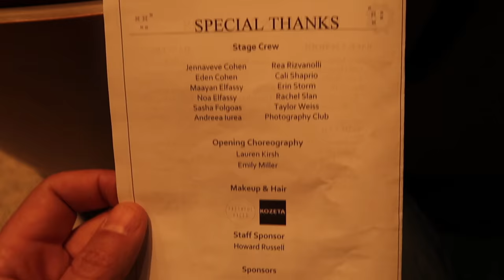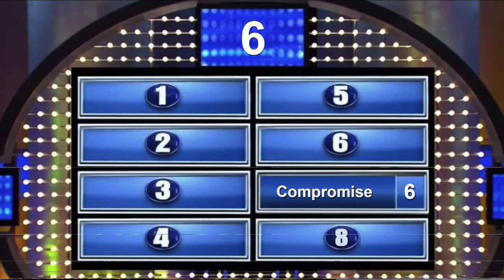The secrets of a long marriage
Lot went on this past long weekend including the Forest Hill Dance Fashion Show, a house party at our house, and a staycation with Nancy at a fancy downtown hotel.

Rob Levy Vlog: Vlog_107 - Staycation

Product reviews: please send to:

Rob Levy Vlogs
3 Thelma Avenue, 2nd Floor
Toronto, ONT
M4V 1X8